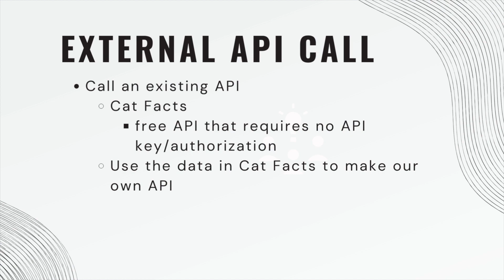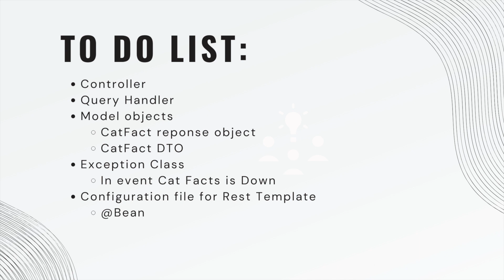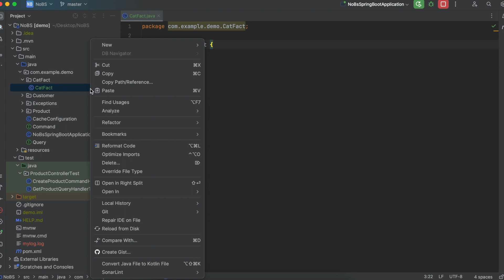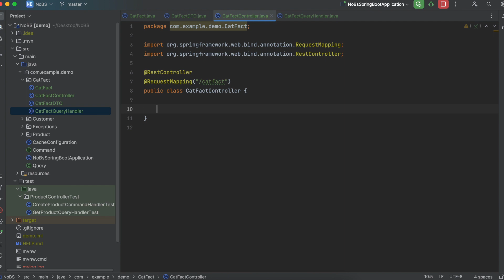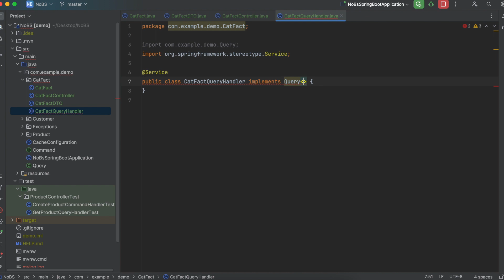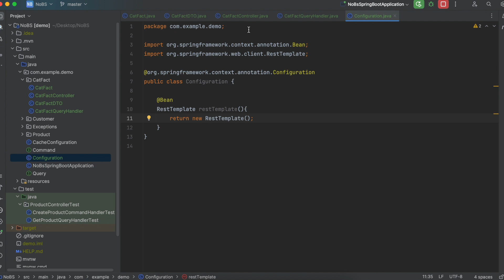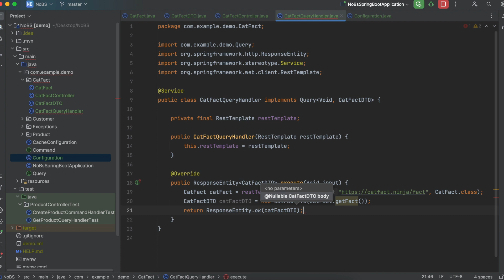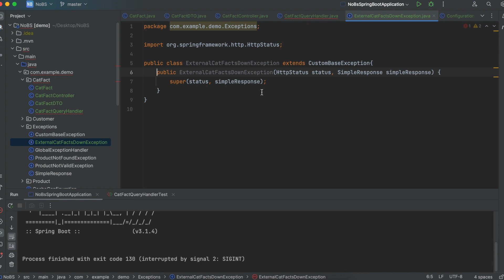Spring Boot pt. 30: External API Integration (Cat Facts API)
In today's episode we call an external API: Cat Facts and use the response to build our own internal API